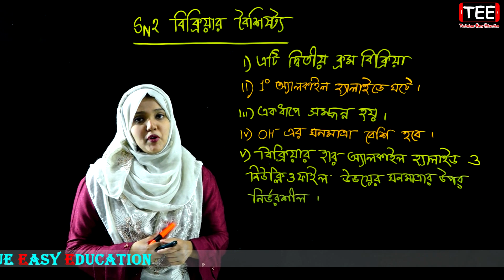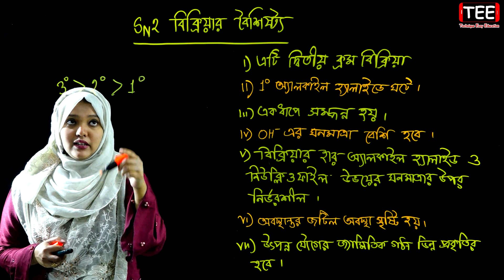SN2 বিক্রিয়ার বৈশিষ্ট্য || জৈব রসায়ন || পর্ব ৫৬ || HSC Chemistry 2nd Paper Chapter 2